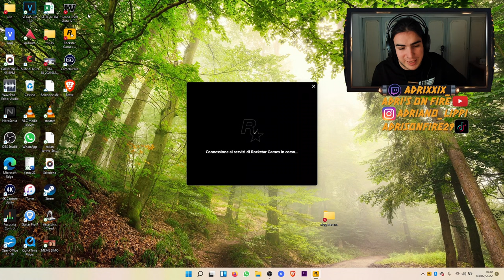🇮🇹 GTA 4 4K - MISSIONE #3: THREE'S A CROWD [PC ITA]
IL MIO SETUP:
CONSOLE: SONY PS5
MICROFONO: AKG C414 XLII
CAMERA: IPHONE 12 CAMERA FRONTALE
SCHEDA AUDIO: FOCUSRITE SCARLETT 18i8 2nd GEN
SCHEDA DI ACQUISIZIONE: ELGATO GAME CAPTURE HD 60S+
PC: ACER NITRO 5
SCHEDA VIDEO: NVIDIA GEFORCE GTX
PROCESSORE: INTEL CORE i7 (10th GEN)